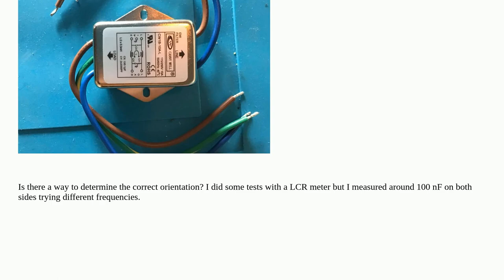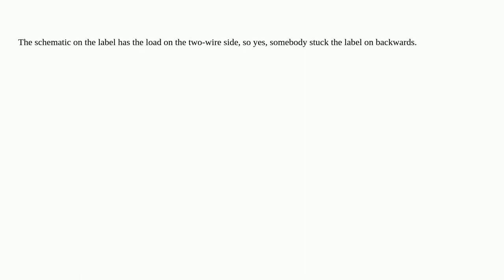Correct orientation of EMI filter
A special thanks goes out to the community

  components identification